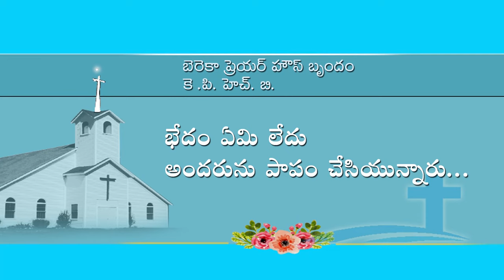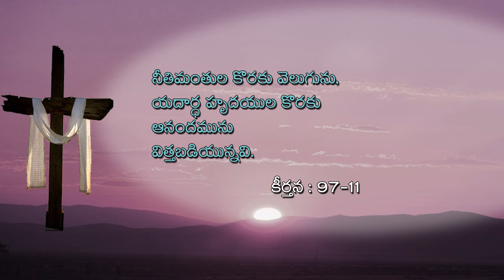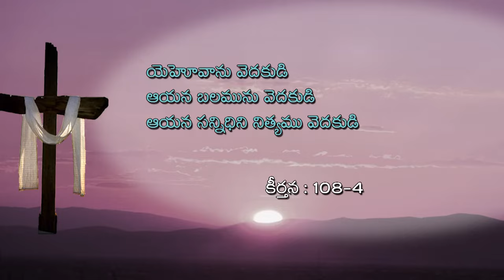Aaradhana || Bereccah Prayer House , KPHB || Episode 2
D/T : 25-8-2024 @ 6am